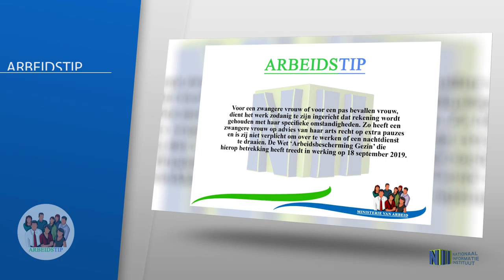ARBEIDSTIP MBT DE WET 'ARBEIDSBESCHERMING GEZIN' #6